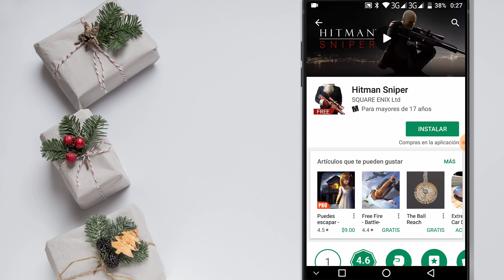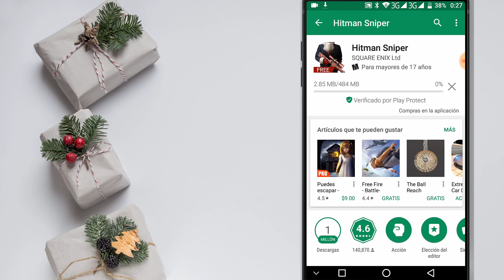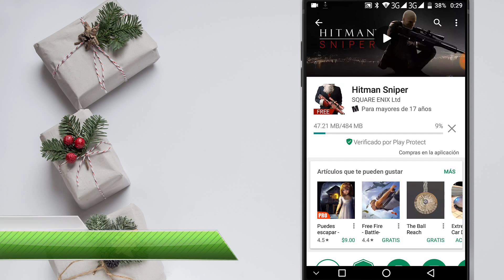Consigue Hitman Sniper GRATIS! Por Tiempo Limitado Free PlayStore Android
ESTAS BUSCANDO TU JUEGO O APP FAVORITA? UNETE AL GRUPO OFICIAL 🌎 Más Juegos, Apks, Contenido Extra Aqui ➜

Que Onda Masters! Bueno aqui les vengo a informar que este juego esta gratis ahora mismo por 3 dias mas desde este video para que lo puedan obtener gratis y original sin pagar nada! disfruten

👉 Peliculas, Series, Anime de Estreno, en Excelente calidad! Español latino, ingles y en idioma original! Entra YA!

👉 UNETE! Al Grupo De Trucos, Fondos, Apks, Juegos ANDROID!

Les agradezco por todo el apoyo! disfruten y recuerden que sus comentarios son siempre tomados en cuenta!

MᴀᴇsᴛʀᴏDᴇʟAɴᴅʀᴏɪᴅ™ - No Infringement of Copyright.